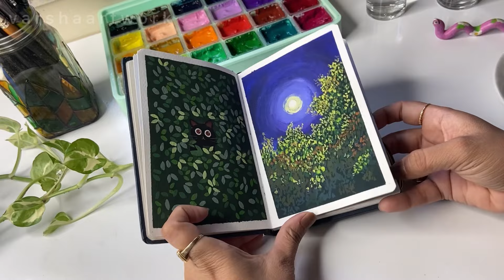Easy Flowers Painting For Beginners / Step by step /HIMI Gouache painting /paint with me